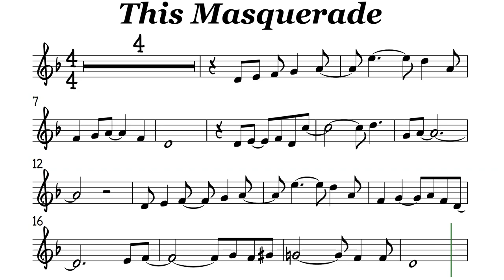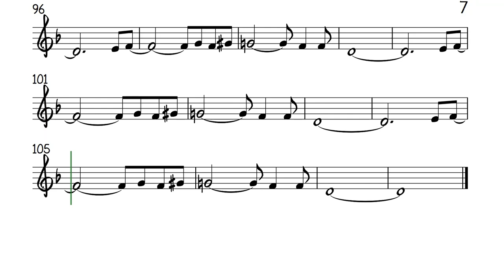This Masquerade Alto Sax Sheet Music Backing Track Play Along Partitura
This Masquerade
Carpenters
Are we really happy
With this lonely game we play
Looking for the right words to say
Searching but not finding
Understanding anyway
We're lost in this masquerade
Both afraid to say we're just to far away
From being close together from the start
We tried to talk it over but the words got in the way
We're lost inside this lonely game we play
Thoughts of leaving disappear
Each time I see your eyes
And no matter how hard I try
To understand the reasons
Why we carry on this way
To understand the reason
We're lost in the masquerade